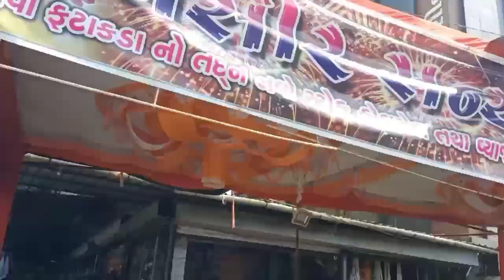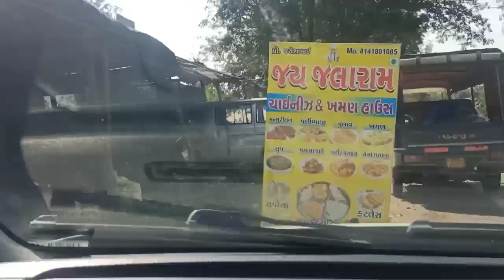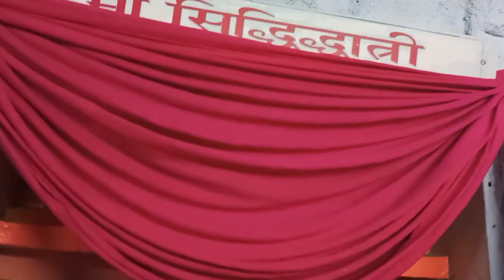Gira waterfall part 2 || dekhiye Shankar bhagwan ka bhavya mandir